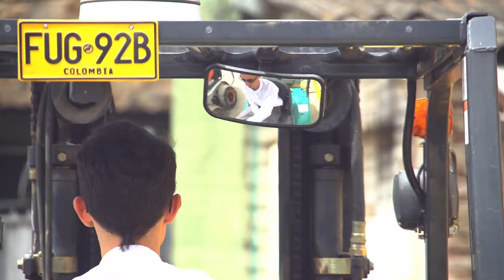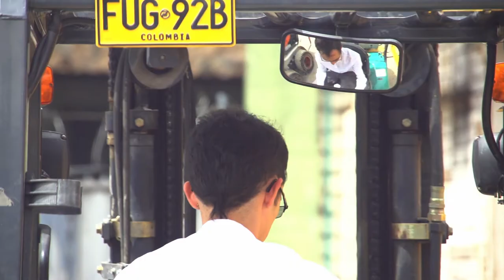Sebas Manejando maquinaria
Cuando somos pequeños todos queremos manejar máquinas gigantes y poderosas que fueran capaces de cargar lo que diez hombres o que fueran capaces de derrumbar toda una montaña.

En muchos casos, eso se queda en solo un sueño infantil y Sebastián lo quería realizar. Fue por eso que consiguió a alguien que tuviera un lugar donde se reunieran muchas de estas máquinas, para que le enseñara a manejarlas. Aquí les mostramos.